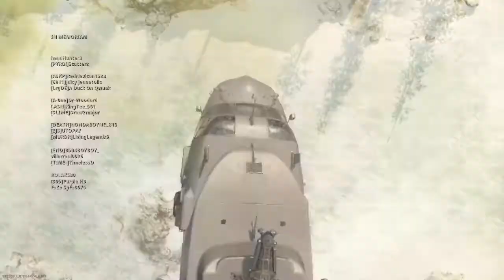100 ROUND KILO is BROKEN in WARZONE.GAS MASK come in CLUTCH. WARZONE VICTORY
100 round KILO is broken in WARZONE.GAS MASK come in CLUTCH.WARZONE VICTORY